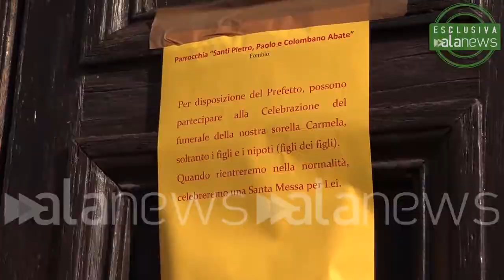Coronavirus, a Fombio nel Lodigiano primo funerale a "porte chiuse"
Don Gino, parroco di Fombio: "Non ho paura perché credo nella provvidenza divina"

CRONACA (Fombio). E' il primo funerale a "porte chiuse" quello celebrato oggi pomeriggio nella Parrocchia di Santi Pietro, Paolo e Colombano Abate di Fombio, nel Lodigiano. "Per disposizione del Prefetto" si legge in un cartellone attaccato alla porta della Chiesa "possono partecipare alla Celebrazione soltanto i figli e i nipoti. Quando rientreremo alla normalità" conlude il messaggio "celebreremo per Carmela una Santa Messa". Queste le disposizioni per tutte le manifestazioni pubbliche, quindi anche funerali e messe, disposte dalla Prefettura dopo i casi di Coronavirus a Codogno e nelle zone limitrofe. Don Giuseppe Bergomi, per tutti Don Gino, non ha paura di stare vicino alla sua comunità anche in questo momento: "Paura? Non ho paura, basta rispettare le indicazioni del ministero e pregare, perché dobbiamo credo nella provvidenza divina" (Luca Perillo)